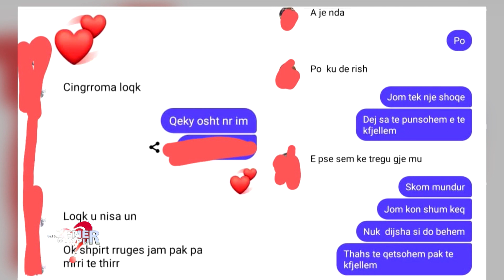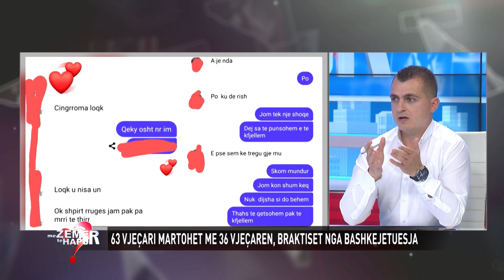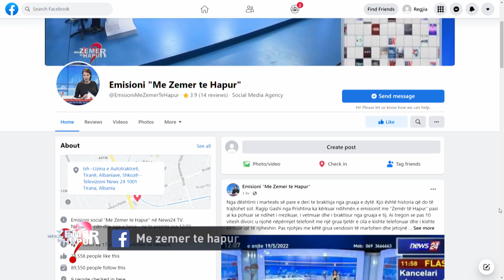Shokuese/ Zhduket në mënyrë të mistershme 36 vjecarja. Braktisi vajzën e mitur dhe mori 63 vjeçarin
Nga dështimi i martesës së pare e deri te braktisja nga gruaja e dytë. Kjo është historia që do të trajtohet sot. Ragip Gashi nga Prishtina ka kërkuar ndihmën e emisionit me “Zemër të Hapur” pasi ai ka pohuar se ndihet i rrezikuar, i vetmuar dhe i braktisur nga gruaja e tij. Ai tregon se pas 10 vitesh divorc u njohë nëpërmjet telefonit me një grua tjetër e cila e kishte telefonuar dhe i kishte kërkuar që të njiheshin. Pas njohjes me këtë grua vendosin të martohen dhe jetojnë së bashku, ai tregon se kishin një marrdhënie të mire dhe të lumtur deri në ditën që ajo u njohë me dike tjetër, i cili jeton në Zvicër. Ragipi tregon se bisedat e saj dhe tradhetinë me këtë burrin tjetër e ka konfirmuar nëpërmjet rrjetit social facebook të saj dhe aty është hasur edhe me video nudo të saj. Mes gjithë kësaj peripecie Ragipi tregon se ndihet i rrezikuar pasi ajo ka përfunduar si pjesë e bandave dhe disa grupeve kriminale, si dhe gjendet nën akuzën e familjarëve të saj të cilët e akuzojnë atë për zhdukjen e saj. Për më shumë ndiqni rrëfimin e tij…